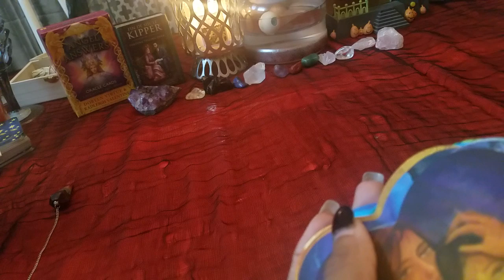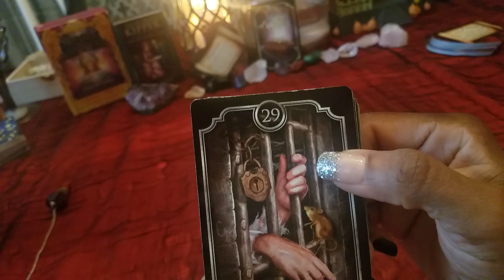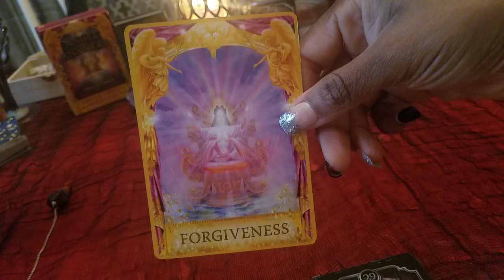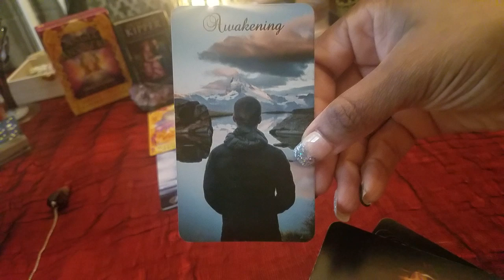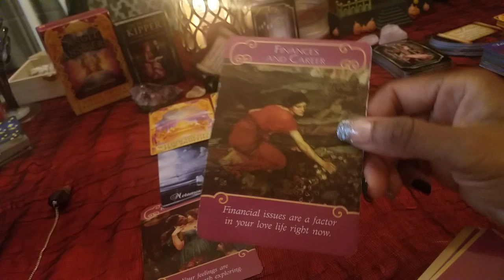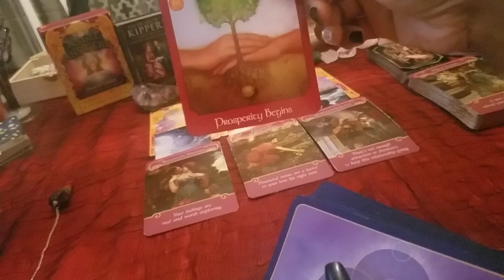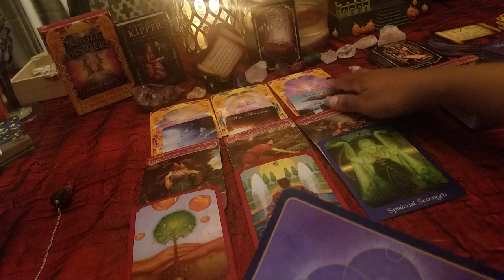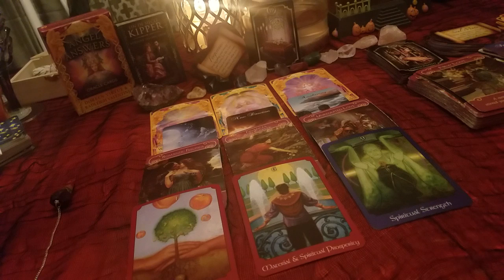10/24/19- What's COMING IN THE NEXT 24/72 HOURS? Weekend Energy "FORGIVENESS" Soulmates-Connections